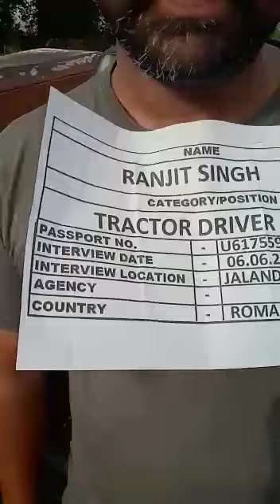TRACTOR DRIVER RANJIT SINGH U6175593 WORKING VIDEO